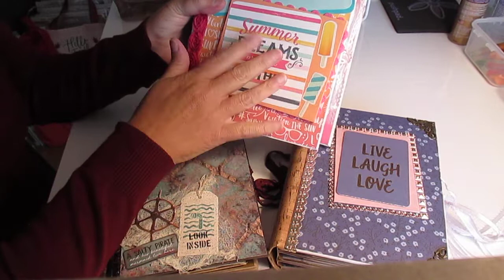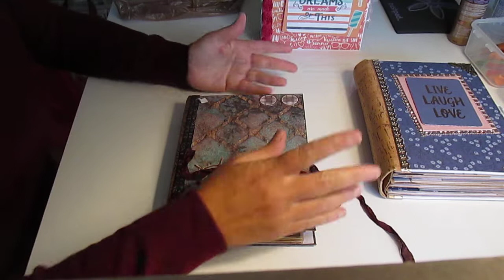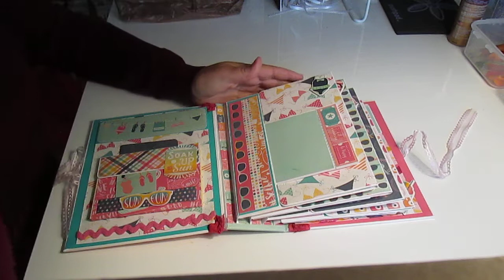(francais)Scrapbooking: Albums a vendre serie #6/8: les empilades d'enveloppes et Summer Dreams 2018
Empilade d'enveloppes, petit "marin" 23cm X 17cm X 4cm: 40 euros VENDU
Empilade d'enveloppes, grand "live love laugh" 23cm X 17cm X 6cm: 55 euros VENDU
Album "Summer Dreams" 2018 21cm X 18cm X 8cm: 55 euros (en solde) VENDU
Merci de m'encourager,
Dominique